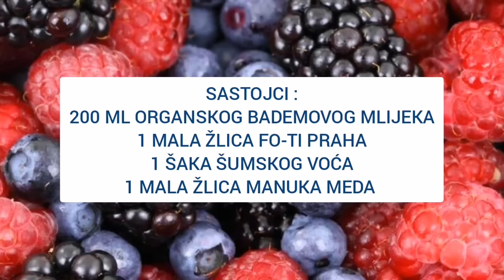🥛Napitak koji zaustavlja GUBITAK KOSE i sprečava RAST SIJEDIH DLAKA!